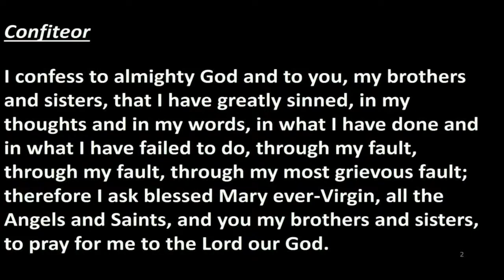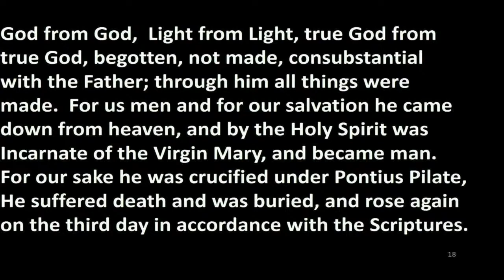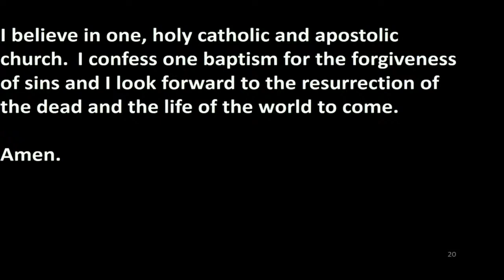St. Mary's Mass 2021-02-27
The Church of St. Mary streams the 4:30 pm Mass on Saturday and the 9:30 am Mass on Sunday.

If you would like to volunteer to help at the A/V desk, please contact the church office.